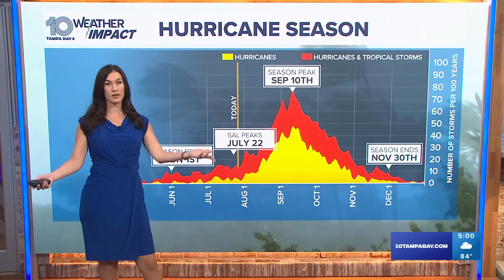Tracking the Tropics: A disturbance in the central Atlantic could possibly develop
The tropics are waking up! After a little more than a two-week slumber, an area of disturbed weather in the central Atlantic basin is worth watching.

As of Friday afternoon, the National Hurricane Center highlighted this area with a low, 20-percent chance of development over the next week.

This area of disturbed weather will interact with a tropical wave coming off the coast of Africa that could lead to development by the early to middle part of next week. Based on current trends, this disturbance will move west-northwest toward the Lesser and Greater Antilles.